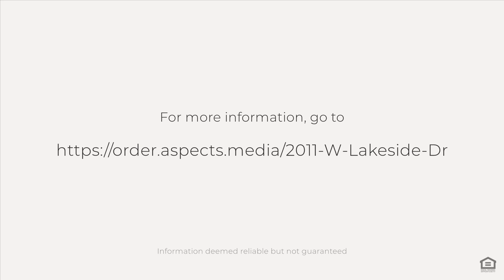2011 W Lakeside Dr, Moses Lake, WA